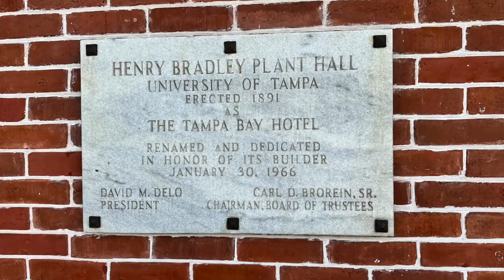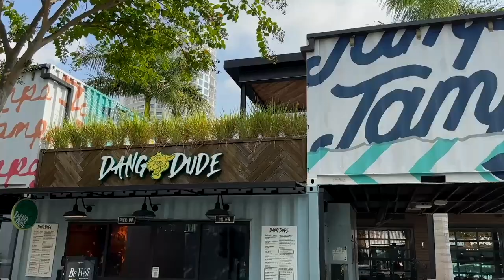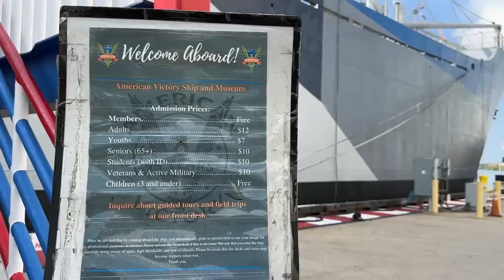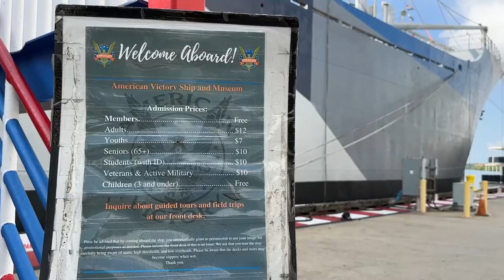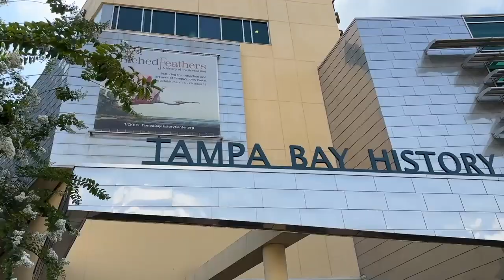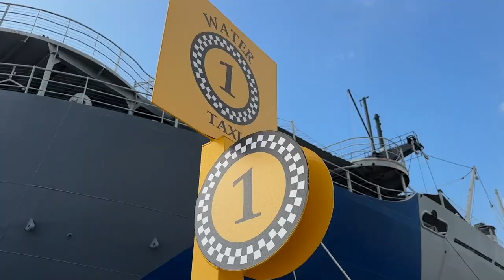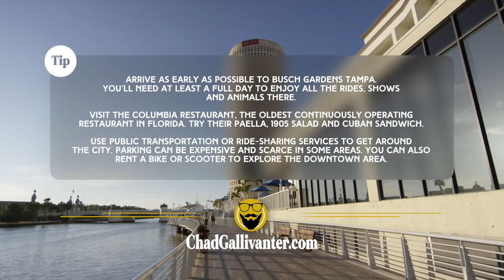10 Best Things to Do in Tampa // 2023 Travel Guide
Tampa is located on the west coast of Florida, on the shores of Tampa Bay. It's the third-largest city in the state, with a population of about 400,000 people. Tampa has a rich and diverse history, dating back to the Native American tribes that inhabited the area before the arrival of Spanish explorers in the 16th century. Tampa became a major port and railroad hub in the late 19th and early 20th centuries, attracting immigrants from Cuba, Spain, Italy and other countries who contributed to its cultural and economic development. Today, Tampa is a vibrant and modern city that offers a variety of attractions and activities for visitors of all ages and interests. On this episode, I’m showing you the best things to do in Tampa, from exploring historic neighborhoods to having fun at some of its modern attractions.

🌐 GALLIVANTER WEBSITE/BLOG.

📬 MAIL.

📱 SOCIAL.